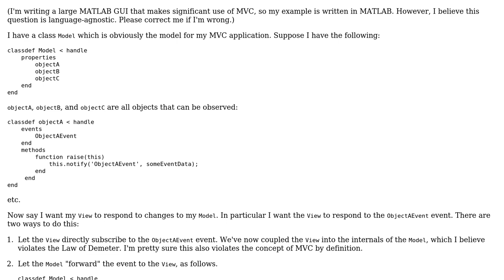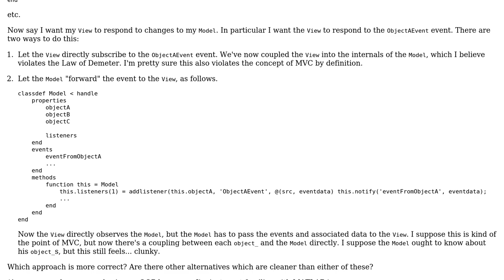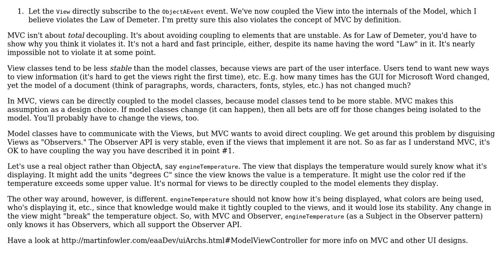Software Engineering: In MVC, who is in charge of handling observers?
With thanks & praise to God, and with thanks to the many people who have made this project possible! | Content (except music & images) licensed under CC BY-SA | Music | Images & others | With thanks to user Fuhrmanator user Dang Khoa and the Stack Exchange Network Trademarks are property of their respective owners. You are responsible for your own actions.